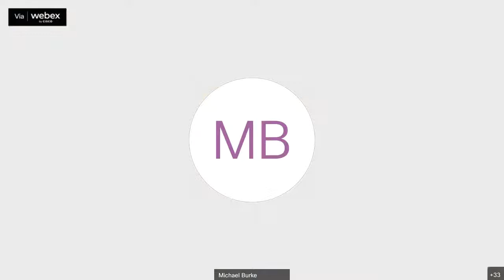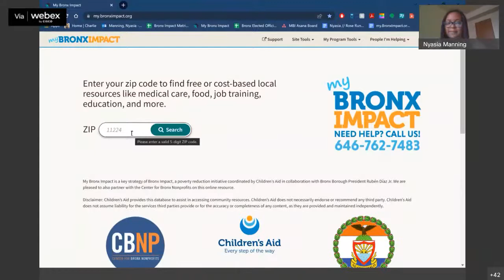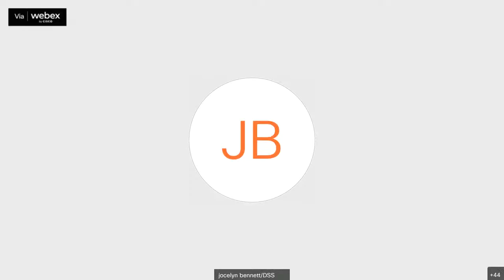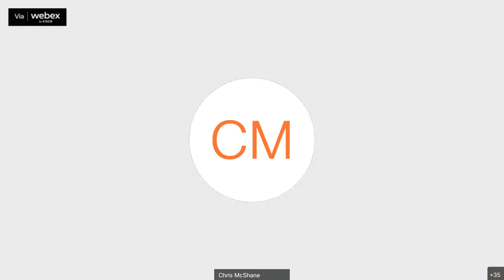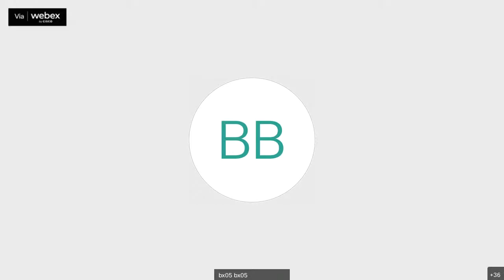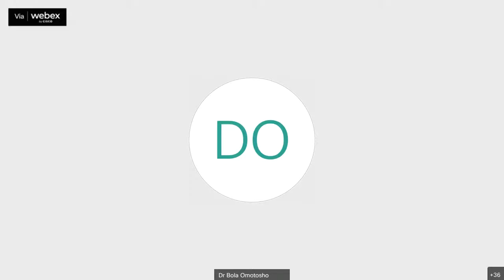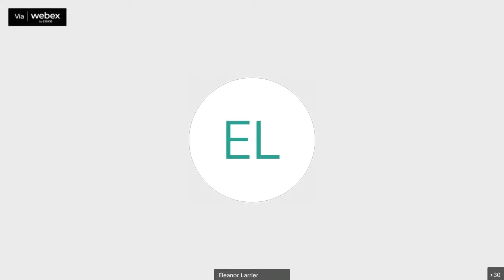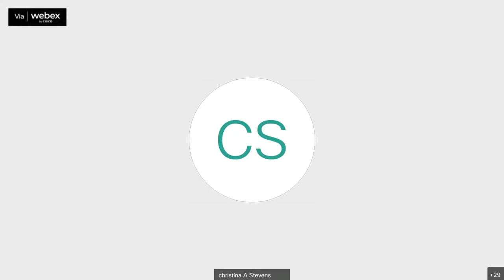Joint Meeting of the Bronx BSC & Borough Board + Public Hearing on the Mayor’s FY23 Budget